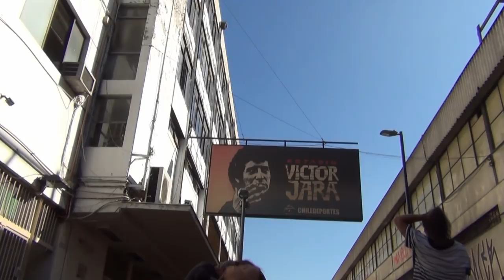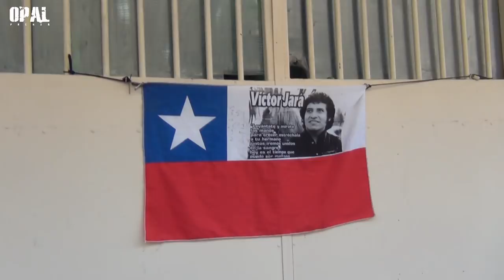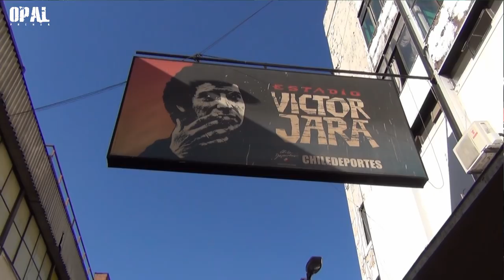Chile: Abramos las puertas del Estadio Víctor Jara, sitio de Memoria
Para que nadie pierda la memoria. Justicia para Víctor!! Comparte

Decenas de voluntarios realizaron una limpieza del pasaje Arturo Godoy donde se ubica el Estadio Víctor Jara con el fin de dignificar el espacio y hacer un llamado a la recuperación de los sitios de memoria donde se cometieron los crímenes y violaciones de Derechos Humanos en Chile. La limpieza no es sólo material, sino también una limpieza simbólica de los dolores, las torturas y las muertes ocurridas en ese lugar tras el golpe militar en Chile.
El Estadio lleva por nombre el del Cantor del pueblo Víctor Jara quien fuera llevado como prisionero hasta ese lugar para posteriormente masacrarlo por los criminales de uniforme.
Posterior a la jornada de limpieza se dio paso a un acto artístico cultural que estuvo cargado de emociones y recuerdos por los caídos por quienes estaban presentes. Joan Jara viuda de Víctor Jara manifestó su alegría por la jornada llena de juventud y esperanza.
En el acto cultural participaron con su canto comprometido los músicos Pancho Villa y Ana Tijoux.